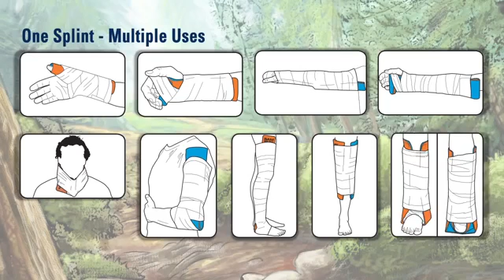The Adventures of Sam Medic SAM Splint Training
Learn the proper application of a SAM splint